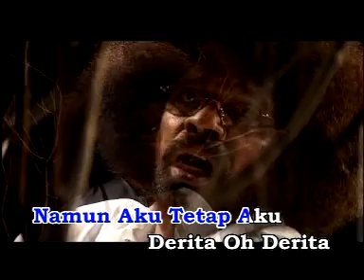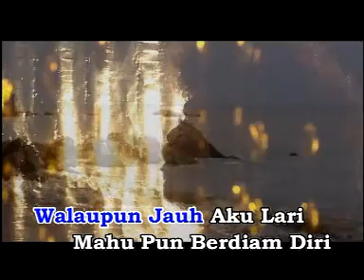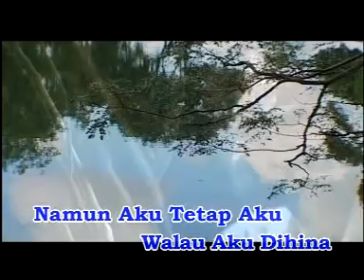Alleycats - Layang-Layang Terputus Talinya (Latest).DAT